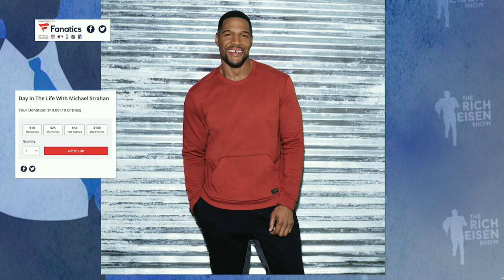Michael Strahan Talks Gronk-Brady Reunion, NFL Draft & More w/ Rich Eisen | Full Interview | 4/22/20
FOX Sports’ Michael Strahan and Rich Eisen discuss the NFL Draft, the Tom Brady-Rob Gronkowski reunion and more!